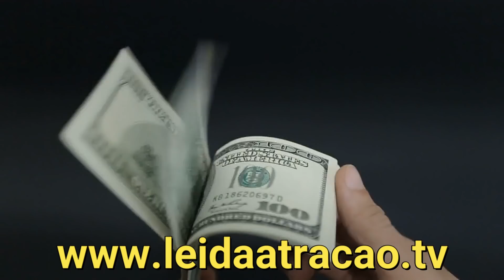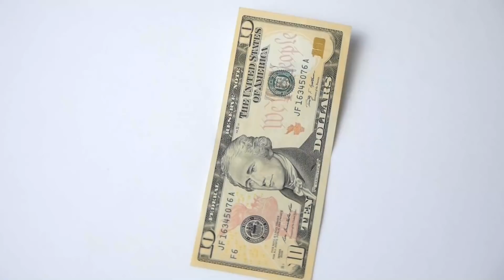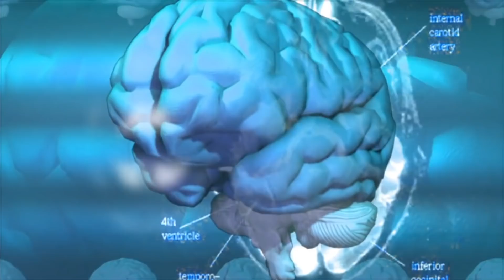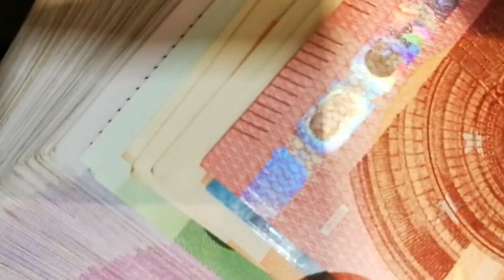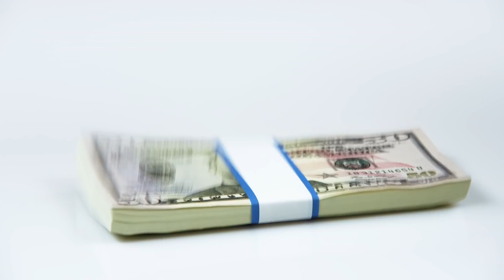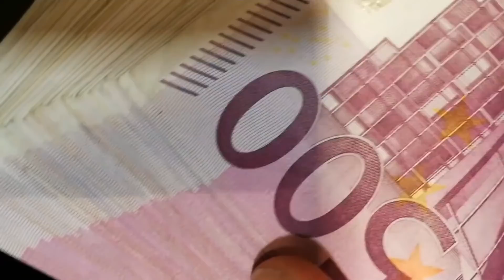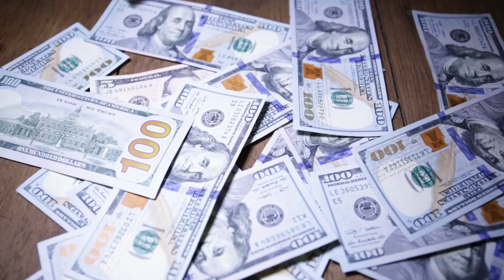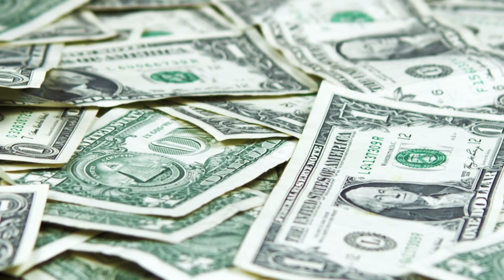90 DIAS PARA ENRIQUECER | 88° DIA DA MEDITAÇÃO DO HO'OPONOPONO PARA REPROGRAMAÇÃO MENTAL DO DINHEIRO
Oi, eu sou Diniz Vieira e neste vídeo você encontra a 88ª MEDITAÇÃO DO HO'OPONOPONO da série "90 Dias para Enriquecer". Este é um exercício de reprogramação mental para criar uma mentalidade diferente em relação ao dinheiro e à prosperidade financeira. Esta série de vídeos faz uso de 2 ferramentas da Lei da Atração: Afirmações positivas e Ho’oponopono.